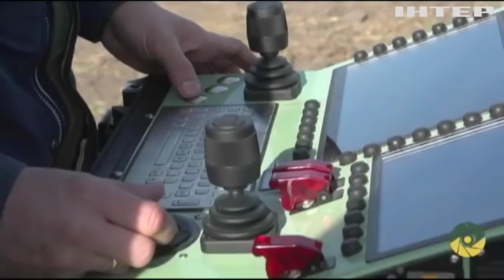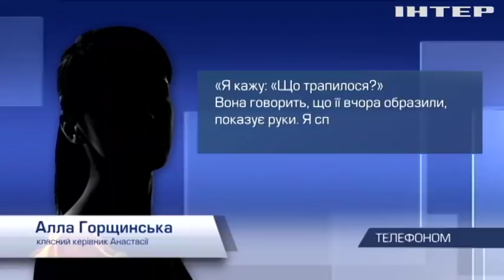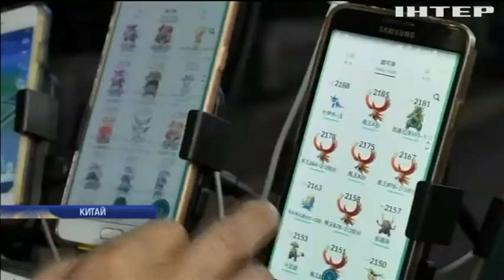Новости 9:00, выпуск за 14 ноября 2018 года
Головні події на цю годину:
У Києві вигоріли склади з автомобільною оливою; Чому з полиць магазинів зник соціальний хліб?; В Одесі школярка поскаржилася на знущання однокласників; У Конго продовжує лютувати вірус Еболи; Принца Чарльза привітали з 70-річчним ювілеєм